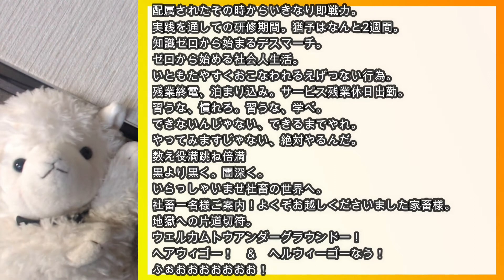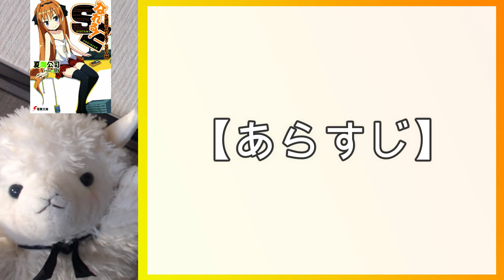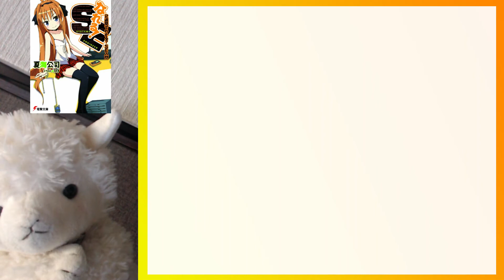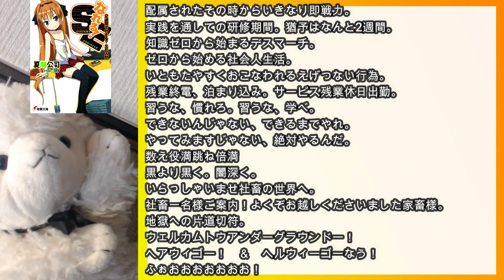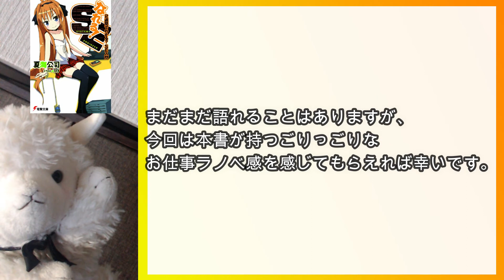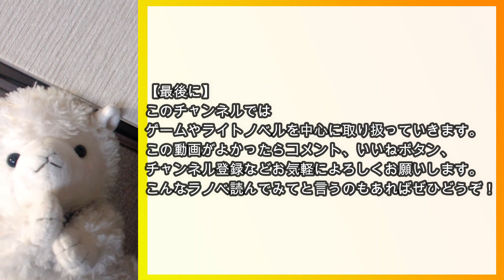【ラノベレビュー】『なれる！SE ２週間でわかる？ＳＥ入門』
今回はライトノベル『なれる！SE ２週間でわかる？ＳＥ入門』のレビュー動画です。キミはこのブラックに耐えられるか!?

めっちゃ早口のところはそんなに深い意味はございません。
言いたいことをノリで言ったらこうなりました。

【素敵な本作様】≪amazon≫
『なれる！SE ２週間でわかる？ＳＥ入門』

本チャンネルではゲーム、ライトノベルを中心に取り扱っていこうと思っています。

【おすすめライトノベルまとめ】はこちらから